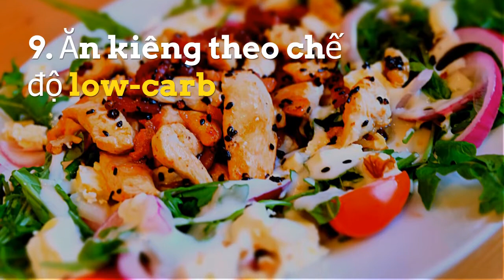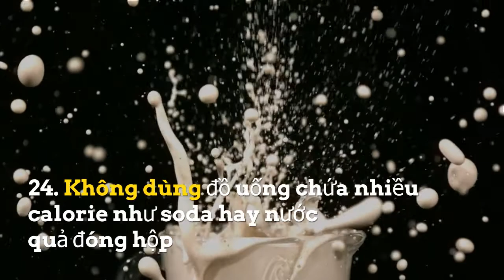Bí quyết giảm cân tuyệt đỉnh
Đừng ăn kiêng - Hãy ăn đúng cách